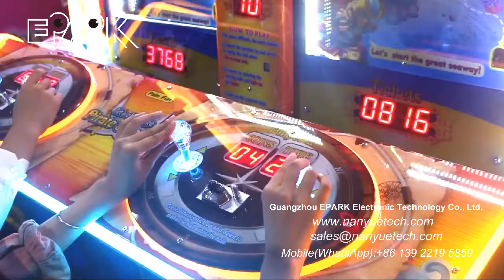EPARK Let's Challenge Pirate Strategy , balance beam , coin operated, ticket redemption game machine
EPARK 9d vr and amusement game machine factory supplies brand-new popular earn money amusement park/funfair /video arcade / carnival fun machines.

Model NO.:EP-L032
Size:L100*W155*H210.1 CM
Power:250W
Player: 2 Player

China supplier

Guangzhou EPARK Electronic Technology Co., Ltd.